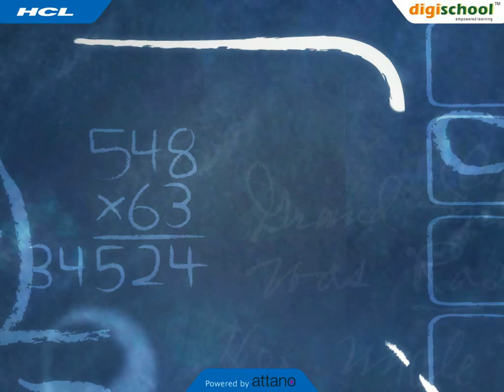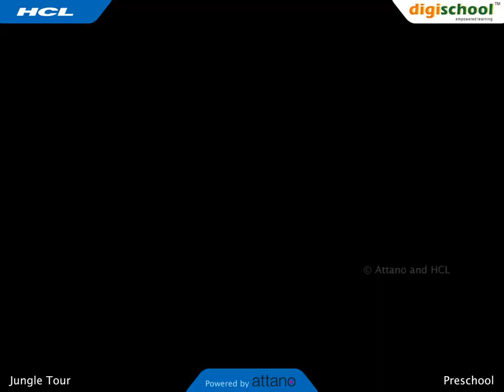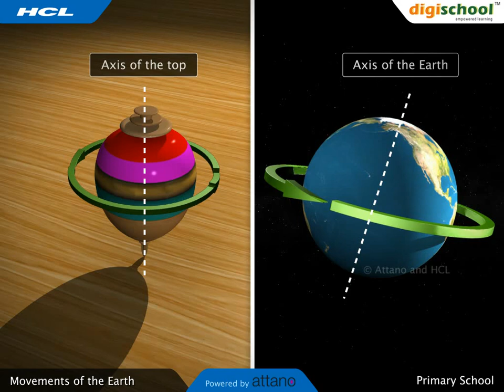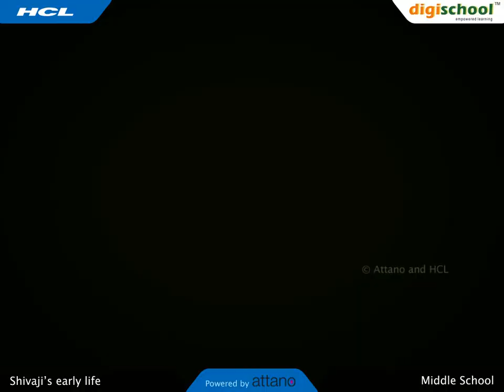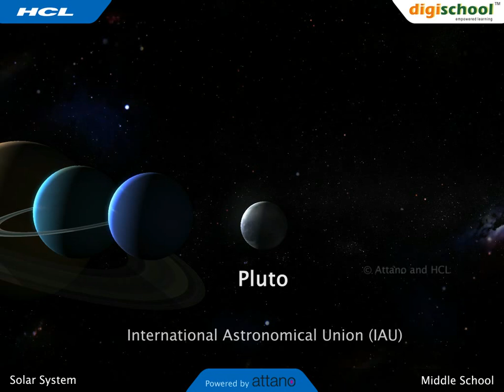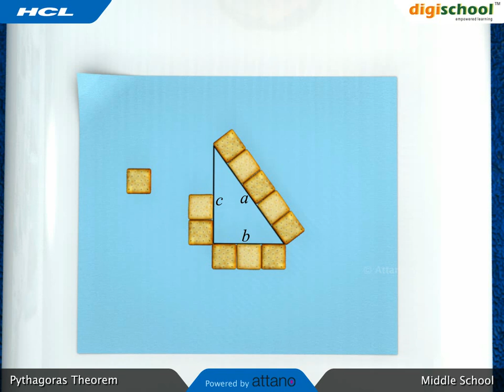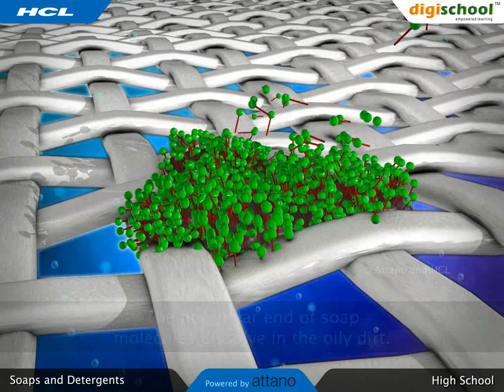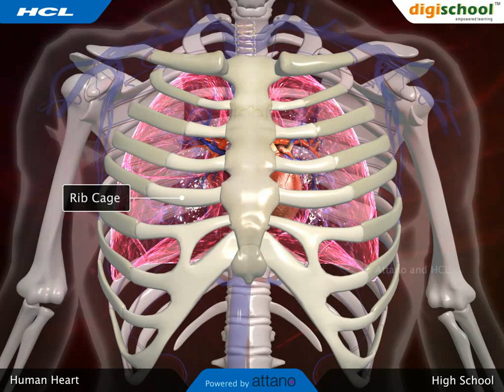HCL Digischool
HCL Digischool - Glipmse of Digischool, an award winning interactive multimedia classroom solution from HCL. Trusted by over 3000 schools all over India. Highly effective teaching learning experience,proven by Consulting Club of IIM Indore.